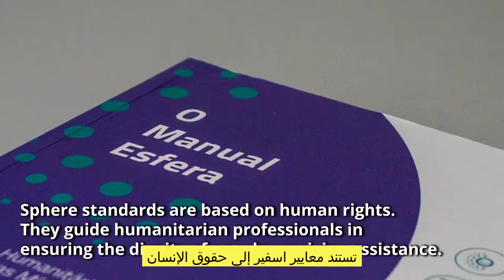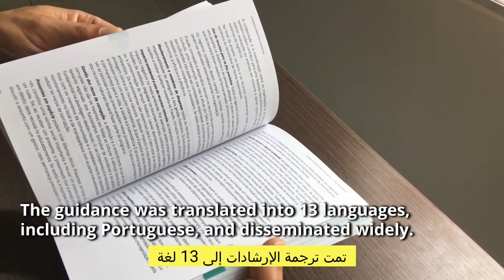(Sphere in action - Brazil) اسفير في الممارسة العملية: تطبيق معايير اسفير في البرازيل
منذ عام 2016 ، استقبلت البرازيل مئات الآلاف من اللاجئين والمهاجرين من فنزويلا. تكافح البلاد أيضًا مع أحد أعلى معدلات الوفيات المرتبطة بـ COVID-19 في أمريكا اللاتينية. مؤسسة الأخوية - الاتحاد الإنساني الدولية وهي مركز تنسيق اسفير في البرازيل والتي تهدف إلى وضع الأشخاص الذين يمرون بأزمات في قلب الاستجابة الإنسانية. استكشف المزيد حول كيفية قيامهم بذلك من خلال هذا الفيديو. عبر الرابط